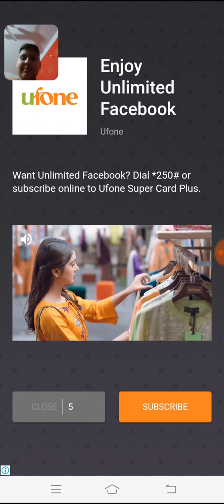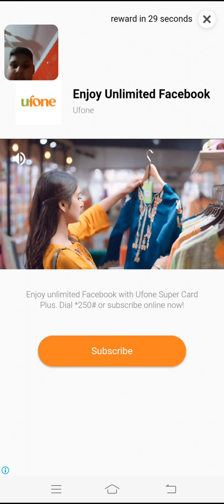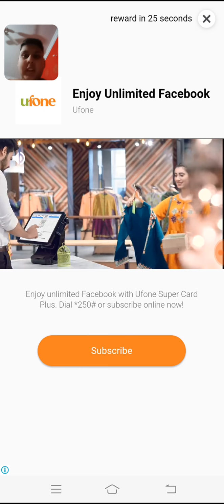Sonic dash 2 boom gameplay please like and subscribe😁